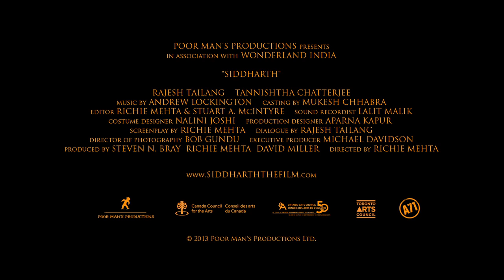SIDDHARTH Trailer | New Release 2015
Director Richie Mehta follows his award-winning debut feature Amal with this powerful and heart-rending tale about a poor Delhi street merchant desperately searching for his missing young son.

Live intro and Q&A with director Richie Mehta, February 20 at 7pm.

Official Selection, Toronto International Film Festival 2013

Mahendra (Rajesh Tailang), a "chain wallah" who makes his meagre living mending zippers in the streets of New Delhi, sends his young son Siddharth to work in a factory in another province to help support the family. When the boy fails to come home for Diwali as planned, the guilt-ridden Mahendra desperately sets out to find him — but with no money and not even a photograph of Siddharth, tracking the child down in a country of over a billion people may be an utterly hopeless quest. Inspired by a true story, director Richie Mehta's follow-up to his acclaimed debut feature Amal is a powerful, heart-rending tale of paternal devotion in the face of seemingly impossible odds. "Engrossing ... a small gem" (Variety); "Quietly impassioned ... builds steadily to a surprisingly strong finale" (The Hollywood Reporter).